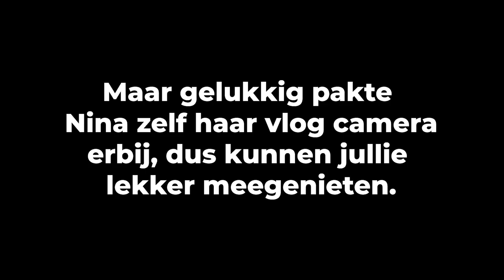Diefstal Prank Op Mijn Vriendin... | Kalvijn Vlog #1